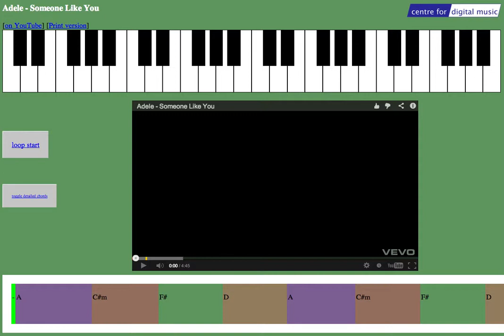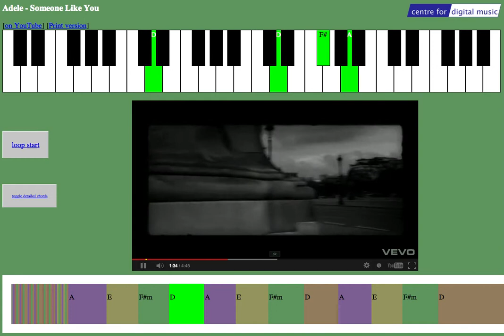Yanno Web App Song Chord Catcher Demo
This video demonstrates Yanno a web app that analyses the chords of music videos from YouTube and displays keyboard chord fingerings. Yanno was developed at the Centre for Digital Music, Queen Mary University of London, as part of the 'Musicology for the Masses' funded through the EPSRC project (EP/I001832/1).